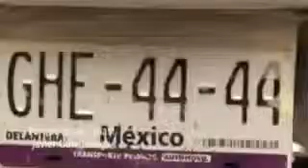Por que no te callas - Orquesta Mondragón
Primer videoclip del tema "Por qué no te callas", incluido dentro del ultimo disco de la Orquesta Mondragon, "El Maquinista de la General". Video propiedad de Avispa Records